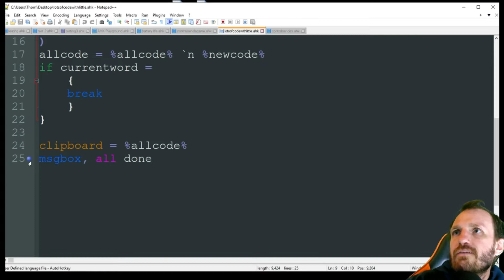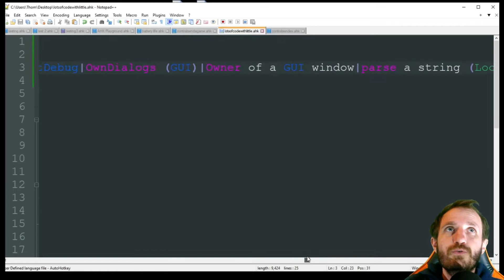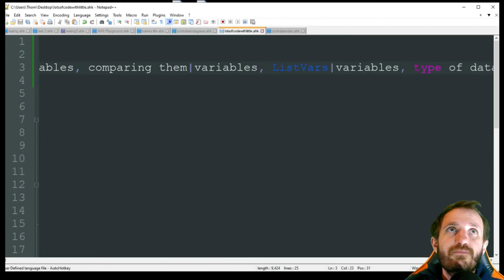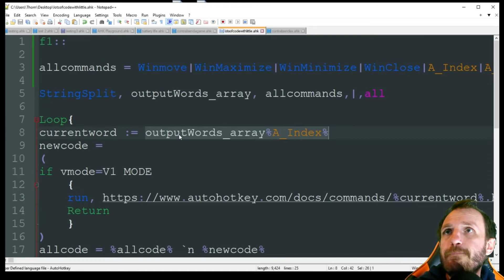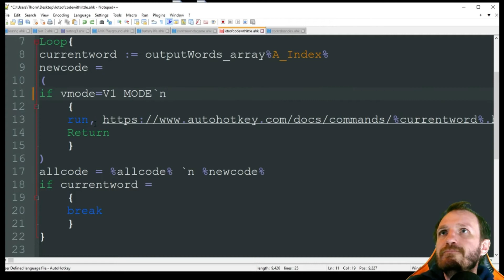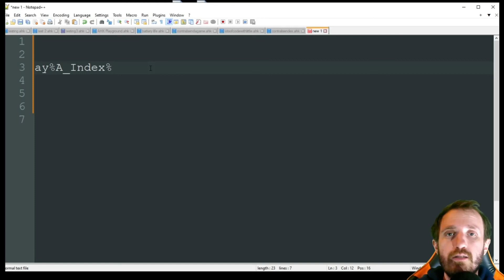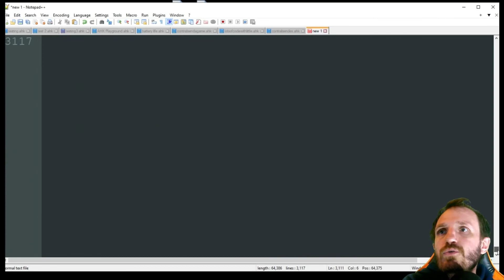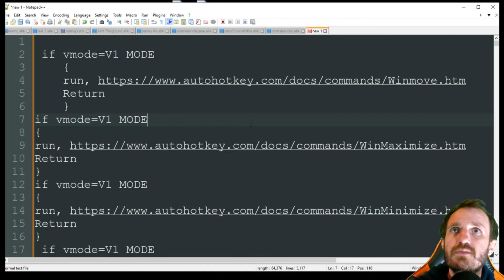This AutoHotkey Trick Shows How To Write Only 20 Lines of Code To Make Thousands Of Lines of Code!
WOW only 20ish lines can write over 1000s of line of code in just a few minutes!

If you find my video helpful help me to upgrade my videos with a small donation. TY so much for any help!